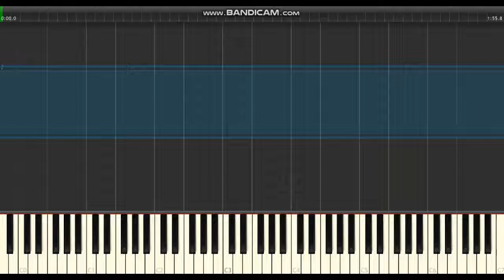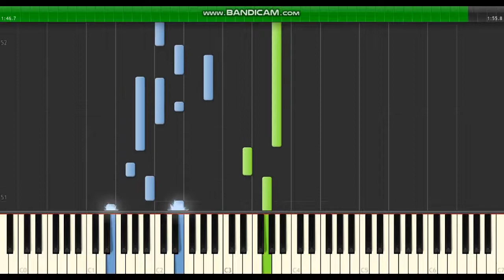MƯA LẠNH TÀN CANH (easy) | Piano Tutorial